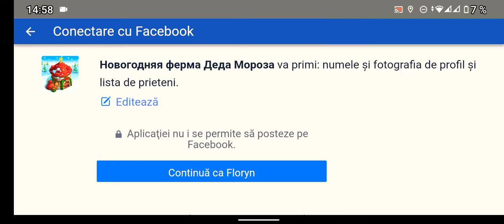EPISODUL 2! AM CUMPARAT UN PENGUIN!!! NEW YEAR ROMANIA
RESPECT